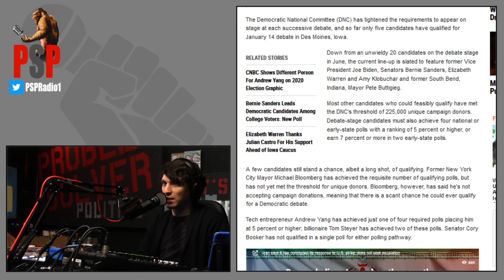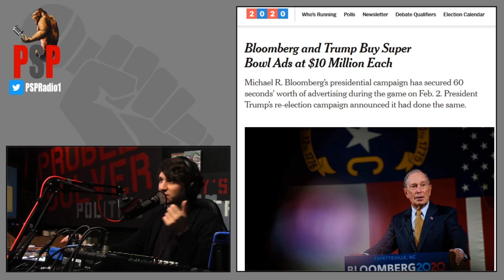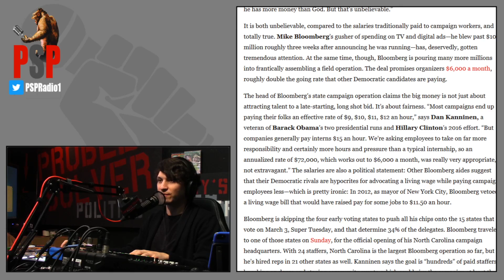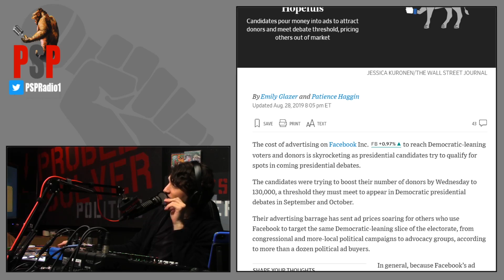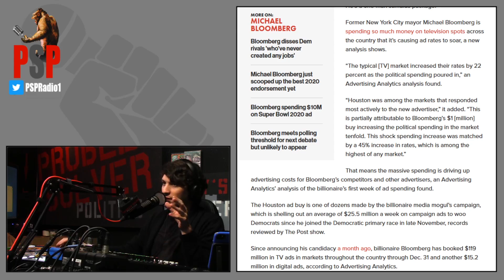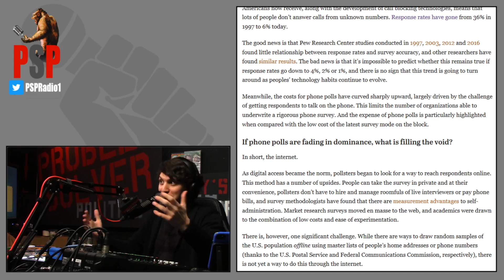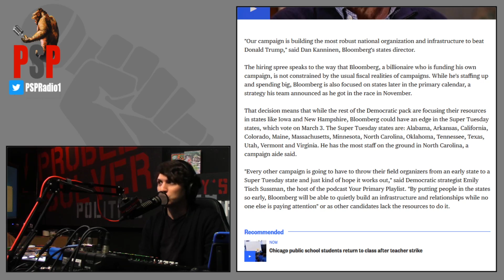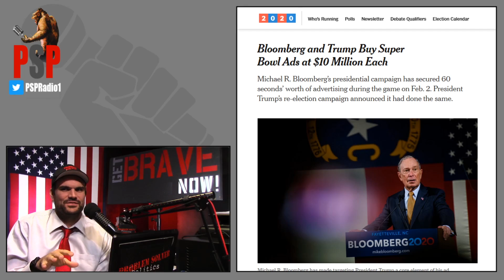Bloomberg's Billions FLOOD The 2020 Primary, Is He Keeping The Outsiders Out?